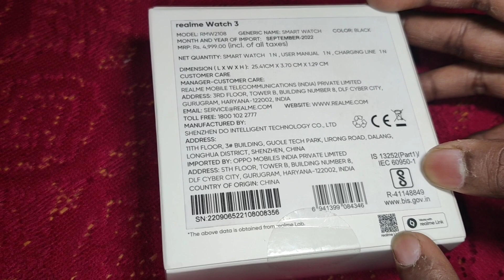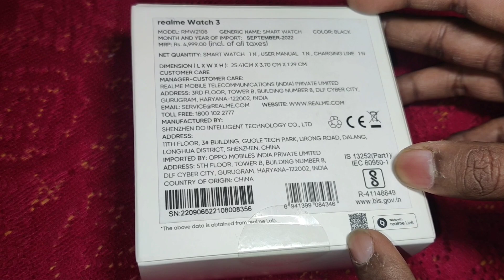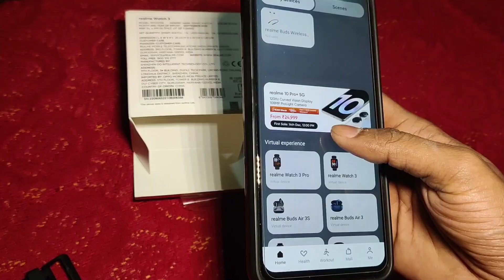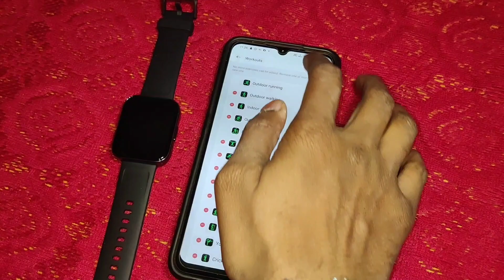Realme Watch 3 Unboxing & Review | Bluetooth Calling Smartwatch | 1.8" Display,Sp02,IP68 Waterproof⌚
Realme Watch 3 Price = 3499/-

Hello Viewers Mera Naam Chiranjeev Kumar Gupta Hai Welcome Back To My New Youtube Video Aaj Main Unboxing Kar Raha Hun Realme Watch 3 Smartwatch Watch Ka I Hope Ye Video Aap Sabhi Ko Pasand Aayega Jyada Jankari Ke Liye Bane Rahiye Aur Dekhte Rahiye

Realme Watch 3 Smartwatch Features And Specifications

-1.8" TFT LCD Square Display
-500 nits Peak Brightness
-In-built Mic And Speaker For Bluetooth Calling
-Blood-Oxyzen Monitor
-Stress Monitor
-Sleep Monitor
-24/7 Heart Rate Monitor
-110 Sports Mode
-100+ Cloud-Based Watch Faces
-Weather Report
-IP68 Waterproof
-Upto 7 Days Battery
-3 Days While Calling
-25 Days On Standby

Please Follow Me On Other Social Media Platform

realme
realme techlife
realme techlife watch
realme smartwatch
realme watch
realme watch 3
realme watch 3 first look
realme watch 3 first impression
realme watch 3 review
realme watch 3 unboxing
realme watch 3 price
realme watch 3 shorts
smartwatch under 5000
smartwatch 2022
budget smartwatch
calling smartwatch
best smartwatch